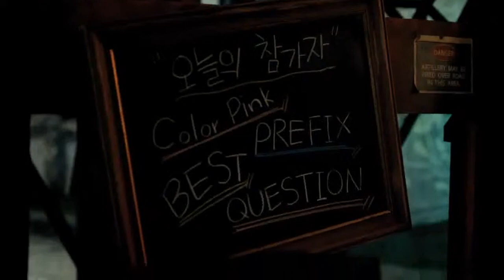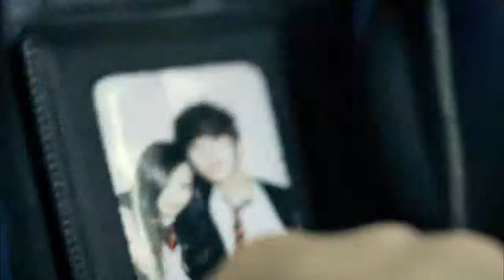B2ST - 'Beautiful' OFFICIAL MV